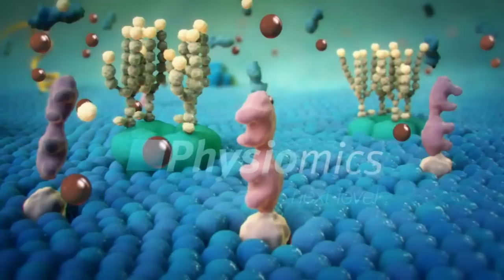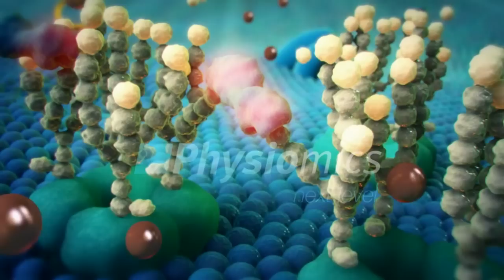Klotho action on epithelial calcium channel TRPV5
The stimulatory action of klotho on renal calcium reabsorption by TRPV5